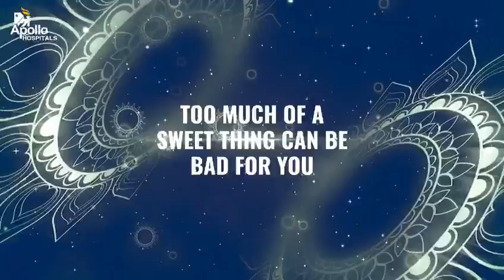Deepavali Safety Measure 2020 || Apollo Hospitals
Celebrate this Deepavali with diyas, lights, sweets and all the safety measures.
Have a safe Deepavali!